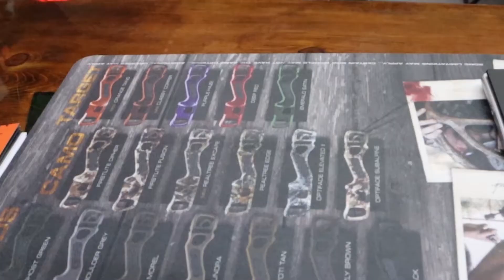Archeryshack Shop Talk 44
String separator
Serving thread
Loop material
Bow draw scale
Arrow scale
Arrow and string levels

And last but not least if you need a new string or tune it can be purchased on our

Call our shop during store hours
Tuesday-Friday 12-6 and Saturday 10-5 EST